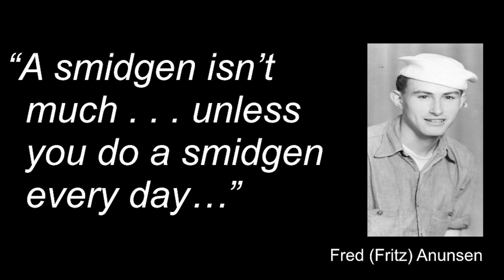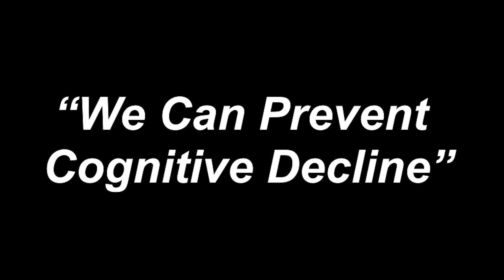The Power of a Smidgen: Applied BrainScience | Roger Anunsen | TEDxPortlandCommunityCollegeRockCreek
Every brain contains a personal pharmacy located inside the blood-brain barrier that’s open 24/7 and offers free delivery of its drugs when stimulated by the senses or simply by thinking. With strategic dosages of positive stimulations, an intentional cascade of neurochemicals will flow throughout the brain and body.

Roger Anunsen is a pioneering cognitive intervention designer who is passionate about monitoring, understanding, harnessing and leveraging the massive explosion of recent brain science research. His goal is to translate these scientific facts to help educate the world about how to take control of the brain's cognitive future.  Roger’s innovative, first-in-the-nation college courses include evidence-based keystone breakthroughs that can help span the knowledge gap between neuroscience laboratories and real world memory and aging challenges.  After 26 years as a trial lawyer, Roger found his life’s calling in 2001 as a full-time Activity Director in an assisted living facility.  Despite his lack of any traditional scientific training, his cognitive intervention methods were soon discovered by researchers which led to clinical trials, lectures at Oxford and the Smithsonian and the launch of a teaching, speaking and consulting career.